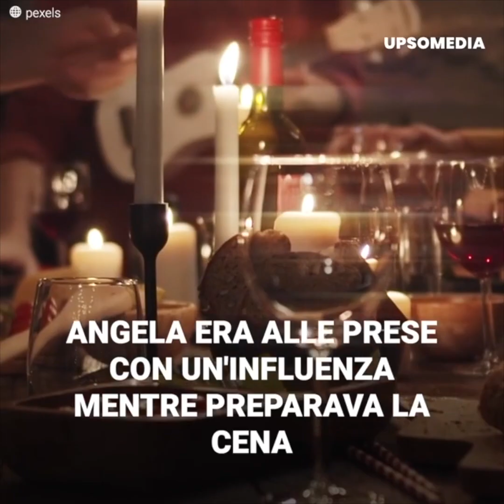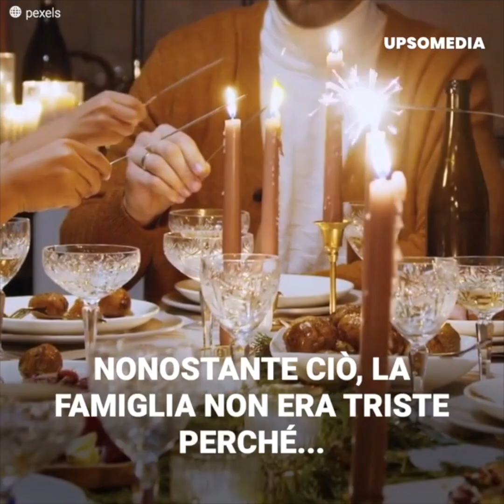Ha trascorso 29 anni in coma e i medici non avevano speranze sul suo risveglio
La storia di "Buongiorno, mamma!" è vera.
Si è ispira al caso di Angela Moroni.
Questa donna sembrava avere la felicità assicurata.
Ma, un giorno, cadde in un coma profondo.
Quel coma è durato 29 anni.
L'unica speranza di vita era la sua famiglia.
Soprattutto suo marito, che non si è mai arreso.